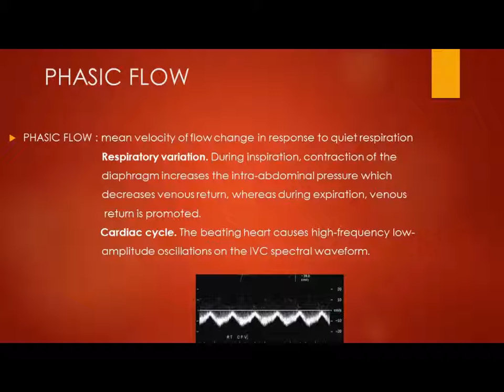case 612 venous phasic flow in common femoral vein iexclude iliac vein occlusion